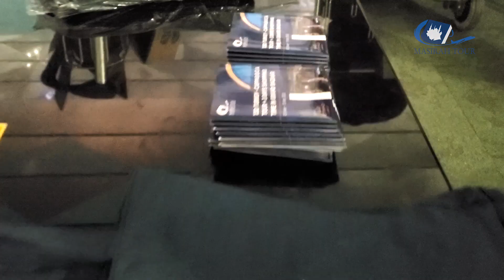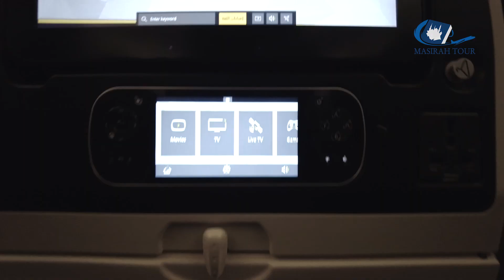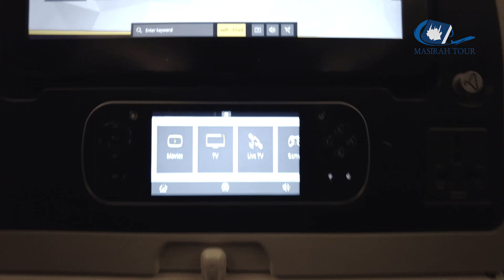Keberangkatan Liburan Turki Winter 2022 | Jelajah Turkey Episode 1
Persiapan keberangkatan rombongan Shopping Tour Turki Maret 2022 bersama Masirah Tour.

Banyak keseruan yang terekam selama rombongan berlibur di Turki. Berkunjung ke Istanbul, Cappadocia, Selat Bosphorus, Ephesus, Pamukkale, hingga bermain salju di Gunung Uludag.

Masirah Tour mengajak Anda untuk berlibur ke Turkey selama 10 hari di bulan Mei. Cukup dengan 13 jutaan saja, Anda sudah bisa mewujudkan impian Anda berlibur ke Turkey selama 10 hari dengan FASILITAS *5!

▶️  Informasi & Pendaftaran:
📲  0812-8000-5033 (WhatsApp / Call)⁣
✈️  PT. Masirah Madinah Thayibah